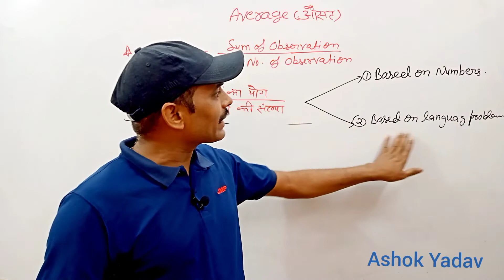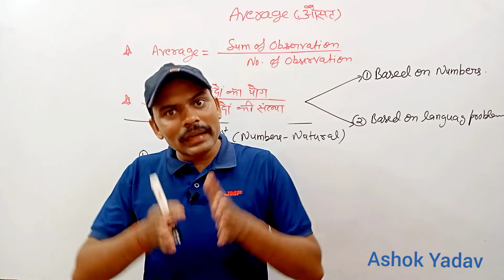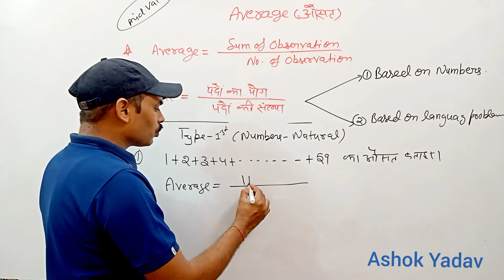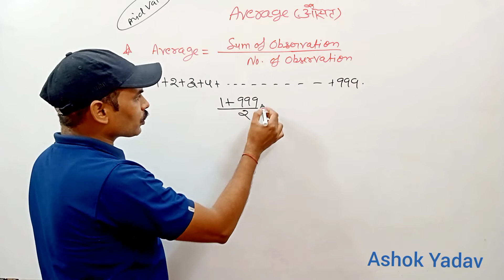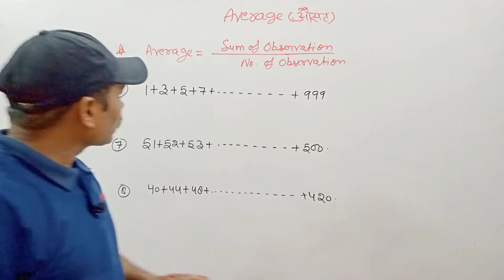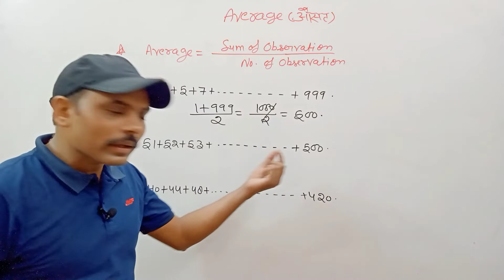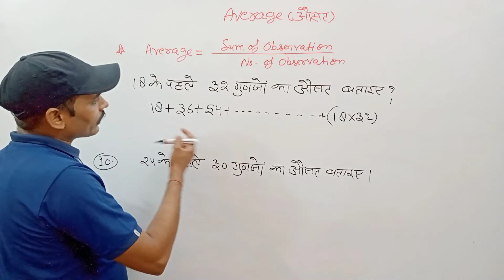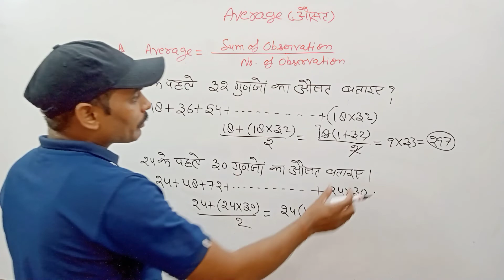Average Short tricks in Hindi || Average Important Concept and Questions|| ssc ,bank, railway,stet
Maths By Ashok Yadav
In this video I discussed about the important concepts and questions of average.After completing this video you can be able to solve the various types of average questions.
Average Short tricks in Hindi Average Important Concept and Questions
Average for ssc CGL and chsl
Average for all oneday exams
Average for railway group d exams
Average for railway ntpc cbt2
Average for upsssc
Average for up police exams
Average for UPTET exam
Average for Super TET exam
Average for CDs
Average for UPSC
Average for uppsc